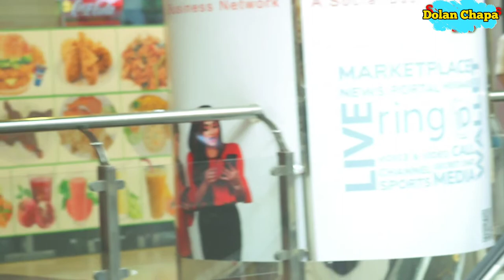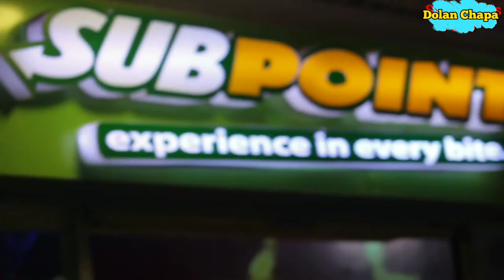hindi music video|sad music|emotional music|no copyright music|Sad, emotional song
Assalamualaikum
Everyone will be fine and healthy. Assalamualaikum